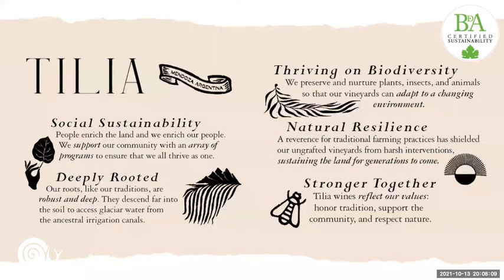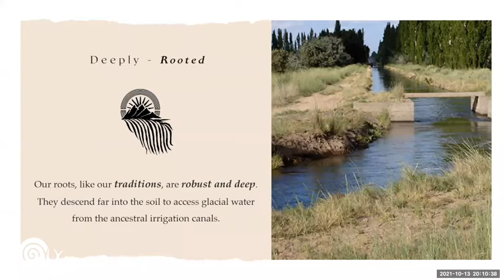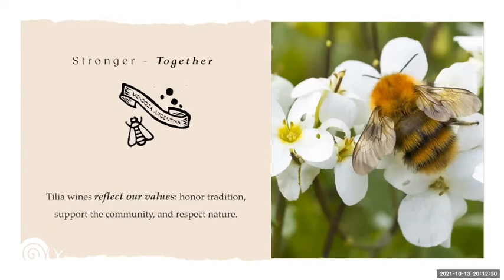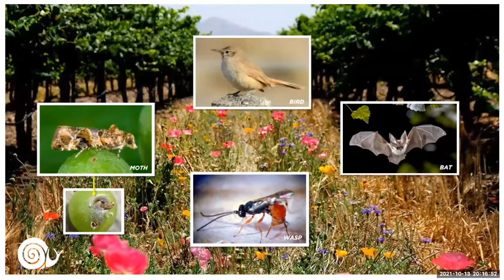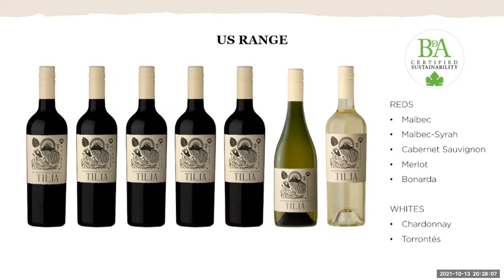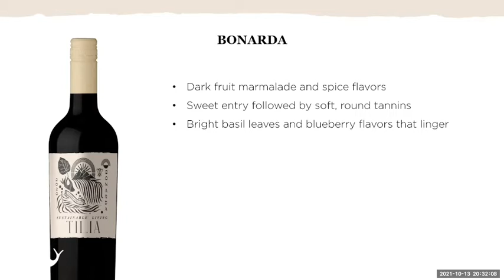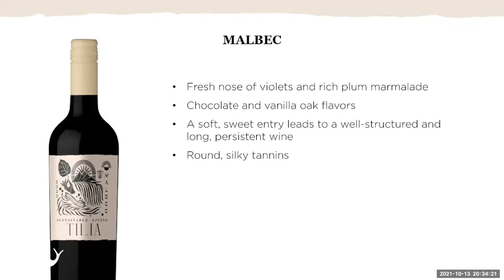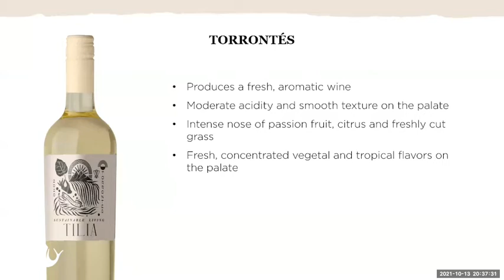Slow Food Live | Sustainable Living with TILIA Wines: Biodiversity in the Vineyard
Join us for our first live discussion and wine tasting with TILIA Wines. Every bottle of TILIA wine carries a commitment to sustainability as a way of life. We’ll learn how care for the vineyard and its biodiversity creates the best wines. Guillermina Van Houten will explain the principles of TILIA’s stewardship of the land and what to look for on the label. Winemaker Gonzalo Llensa will guide our tasting of TILIA wines, which may be purchased in advance at wine.com or at your local wine store.

Find TILIA on social media @tiliawines!